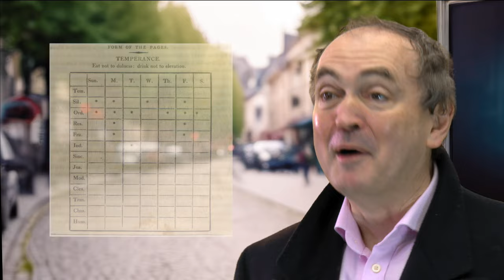Wie is die man? Deel 3